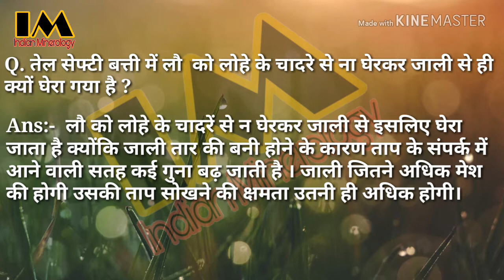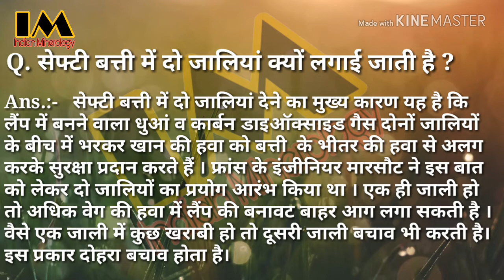Questions ask to gas testing exam || indian minerology || Inadianminerology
Gas testing video || indian minerology || Inadianminerology

Q. सेफ्टी बत्ती में दो जालियां क्यों लगाई जाती है ?

Q. तेल सेफ्टी बत्ती में लौ  को लोहे के चादरे से ना घेरकर जाली से ही क्यों घेरा गया है ?

अगर आपको हमारा वीडियो पसंद आया तो

अगर कोई सुझाव भी सवाल हो तो कमेंट करें

👍👍धन्यवाद👍👍